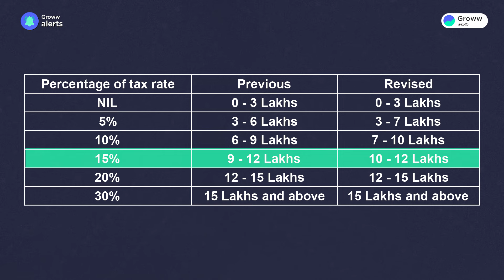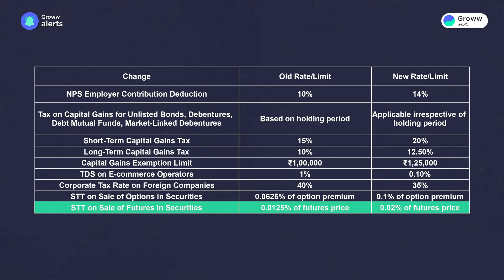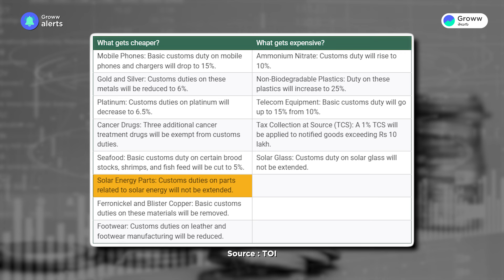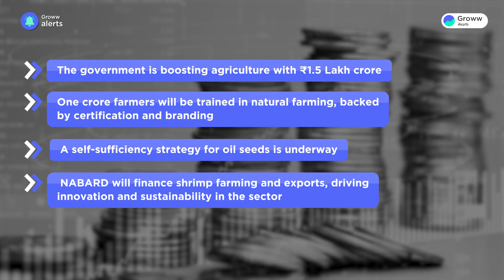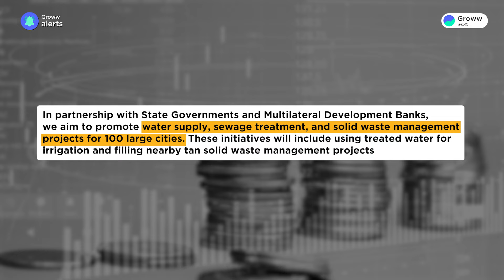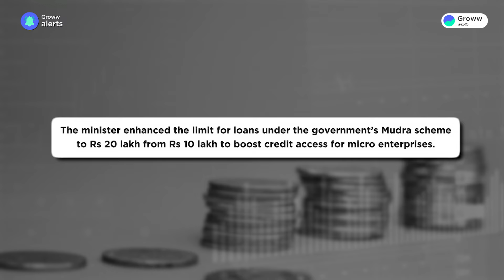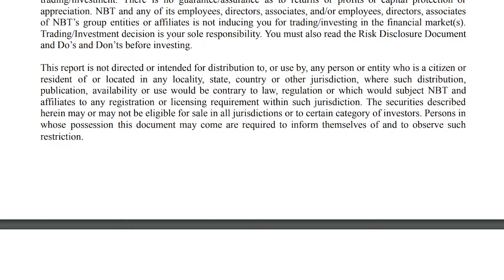Which sector will benefit from budget 2024? Stocks that might get impacted by budget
Which sector will benefit from budget 2024? Stocks that might get impacted from budget

Welcome to Union Budget 2024 updates, where we bring you the latest and most critical updates on the Union Budget. Today, we're diving into the key announcements and how they impact our economy, businesses, and daily lives. 📊🤑

Whether you're a business owner, a working professional, a student, or a homemaker, the Union Budget affects each one of us in unique ways. From changes in tax policies to new government initiatives and spending priorities, we’ve got it all covered. 💰💡

Topics Covered:

New tax updates 🧾
Economic policies 📈
Subsidies and benefits 💵
Infrastructure developments 🏗️
Education and healthcare 🎓🏥
Environment and sustainability 🌳🌍
Key Highlights:

Revised tax regime rates
Increased standard deduction
Key tax changes
Impact on daily essentials (cheaper and expensive items)
Development support for Bihar and Andhra Pradesh
Major boosts in agriculture and infrastructure
Advanced Ultra Super Critical Thermal Power Plants
PM Awas Yojana Urban 2.0
Water supply and waste management projects
Shipping industry reforms
Enhanced Mudra loan limits
Revised fiscal deficit target
Stay informed and make the most out of the new budget. 👍🔔

మీకు స్వాగతం Union Budget 2024 అప్డేట్స్‌లో, మా తాజా మరియు అత్యంత కీలకమైన యూనియన్ బడ్జెట్ అప్డేట్స్‌ను మీకు అందిస్తున్నాము. ఈ రోజు, మేము ప్రధాన ప్రకటనలు మరియు అవి మా ఆర్థిక వ్యవస్థ, వ్యాపారాలు మరియు దైనందిన జీవితం పై ఎలా ప్రభావితం చేస్తాయో తెలుసుకుంటాము. 📊🤑

మీరు వ్యాపార యజమాని, ఉద్యోగి, విద్యార్థి లేదా గృహిణి అయినా, యూనియన్ బడ్జెట్ మనలో ప్రతి ఒక్కరిపై ప్రత్యేకమైన ప్రభావాన్ని చూపుతుంది. పన్ను విధానాల్లో మార్పులు నుంచి ప్రభుత్వ కొత్త కార్యక్రమాలు మరియు వ్యయ ప్రాధాన్యతలు వరకు, మేము అన్ని విషయాలను కవర్ చేస్తాము. 💰💡

చర్చించిన విషయాలు:

పన్ను నవీకరణలు 🧾
ఆర్థిక విధానాలు 📈
సబ్సిడీలు మరియు ప్రయోజనాలు 💵
మౌలిక సదుపాయాల అభివృద్ధి 🏗️
విద్య మరియు ఆరోగ్యం 🎓🏥
పర్యావరణం మరియు స్థిరత్వం 🌳🌍
ప్రధాన ముఖ్యాంశాలు:

పునర్వివరించబడిన పన్ను విధానం రేట్లు
పెంచిన స్టాండర్డ్ డిడక్షన్
ముఖ్యమైన పన్ను మార్పులు
దినసరి అవసరాలపై ప్రభావం (చెవిర్చిన మరియు ఖరీదైన అంశాలు)
బిహార్ మరియు ఆంధ్రప్రదేశ్‌కు అభివృద్ధి మద్దతు
వ్యవసాయం మరియు మౌలిక సదుపాయాలలో పెద్ద ఎత్తున అభివృద్ధి
అడ్వాన్స్‌డ్ అల్ట్రా సూపర్ క్రిటికల్ థర్మల్ పవర్ ప్లాంట్స్
పిఎం అవాస్ యోజన అర్బన్ 2.0
నీటి సరఫరా మరియు వ్యర్థాల నిర్వహణ ప్రాజెక్టులు
షిప్పింగ్ పరిశ్రమ సంస్కరణలు
పెంచిన ముద్ర లోన్ పరిమితులు
పునర్వివరించబడిన ద్రవ్య లోటు లక్ష్యం
ఈ కొత్త బడ్జెట్‌లో మీరు ఉన్నతంగా ఉండేందుకు సమాచారాన్ని పొందండి. ఇంకా, మరిన్ని సమాచార వీడియోల కోసం లైక్ 👍, షేర్ 🤝, మరియు సబ్‌స్క్రైబ్ 🔔 చేయడం మర్చిపోవద్దు!

New Budget in Telugu
Budget Breakdown
Tax Updates Telugu
Economic Policies Telugu
Government Subsidies
Infrastructure Development
Education Funding
Healthcare Schemes
Environmental Initiatives